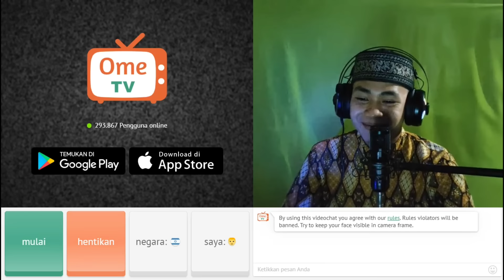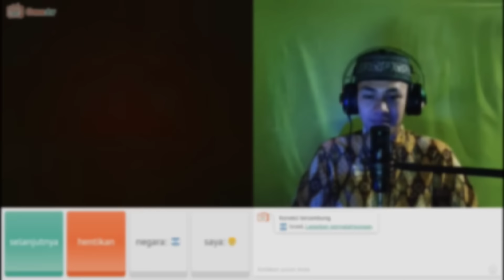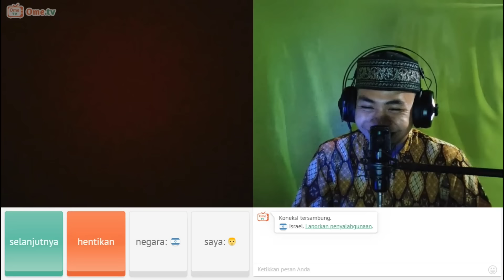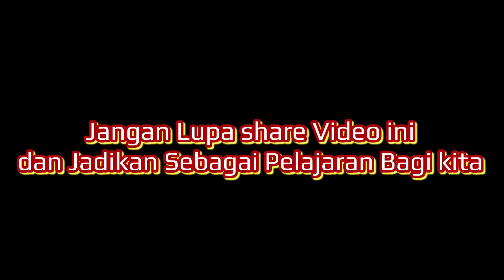Maasya Allah || Sungguh Orang Palestina Memang Saudara Kita || Ome.tv Server Luar Negeri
ASSALAMUALAIKUM. 🇵🇸🤝🇮🇩

TERIMA KASIH KARENA SELALU SUPPORT CHANNEL SAYA💯✅
DENGAN INI SAYA SEMANGAT BUAT VIDEO UNTUK MENGHIBUR TEMAN-TEMAN.🔊

SALAM IKHWANUL MUSLIMIN
MUNAWIR.